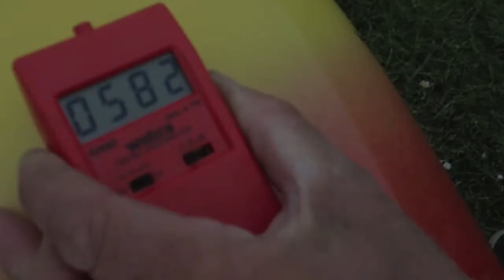Mejzlik 32x12LF Prop versus ZDZ180rvj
Mejzlik 32x12LF Prop